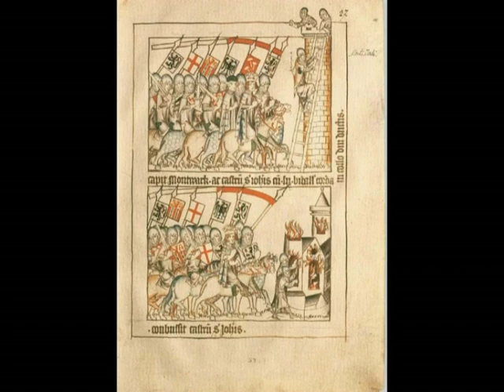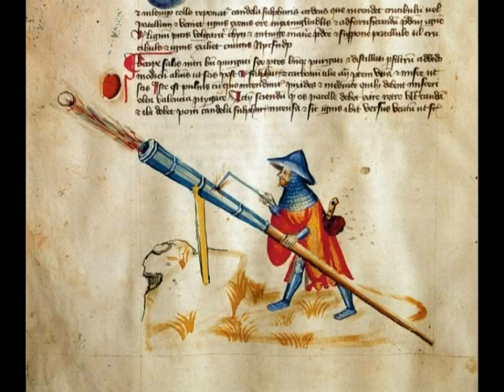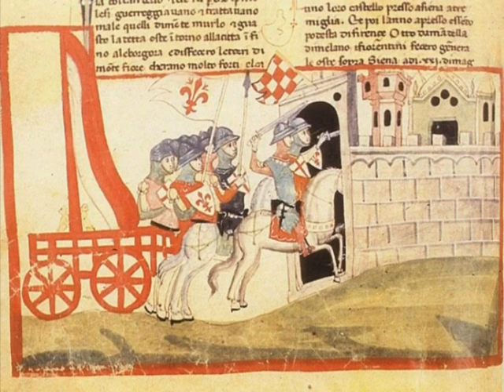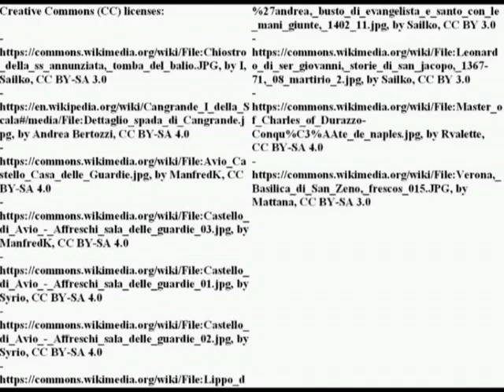Free companies in XIV century Italy: an introduction